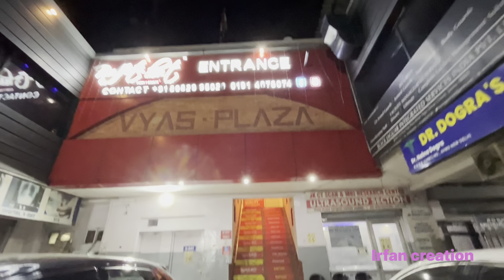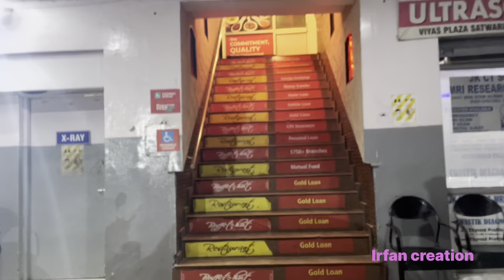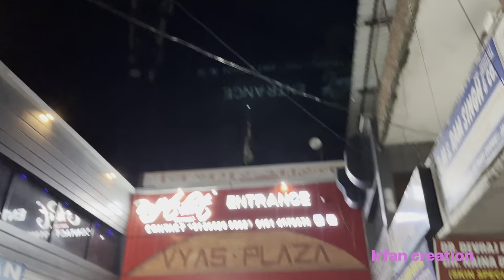Girls dance performance in wedding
Girls dance in wedding jammu